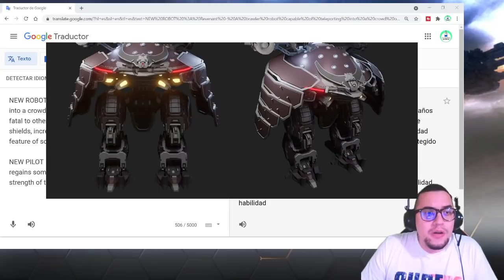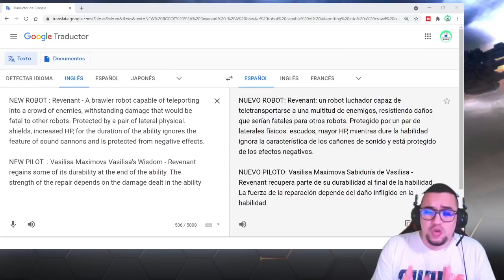🔥 NUEVO ROBOT REVENANT REVELADO | Te explico todas las 5 HABILIDADES | War Robots [WR]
Habilidades:
Teletransportación
Resistencia
Escudos Físicos
Ignora el efecto de las armas sonicas
Ignora los efectos negativos